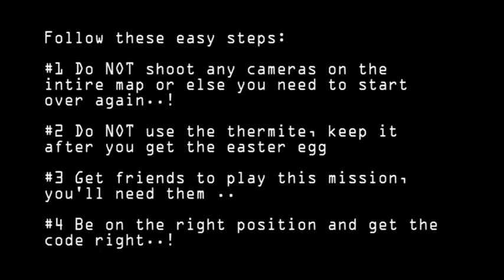Payday: The Heist - Overdrilled walkthrough